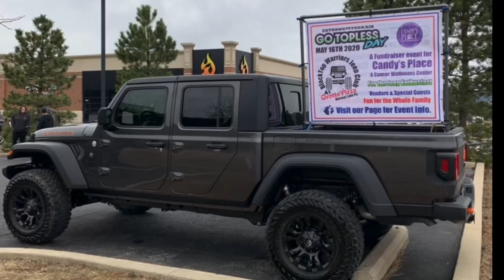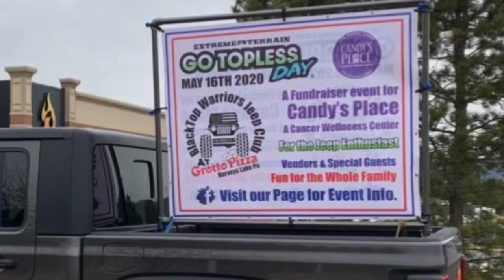Trail Ride Feb 28th 2020 Shocking Footage, The End of The World?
Feb, 28th Trail Ride with the BlackTop Warriors. The most Popular Jeep Club in North East Pennsylvania! Join us for Ride!